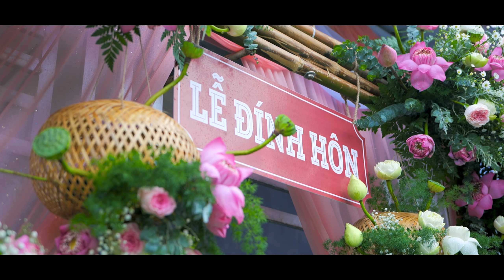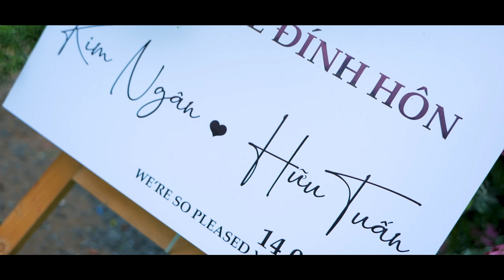Phim Cưới | Kim Ngân & Hữu Tuấn | 14.09.2024